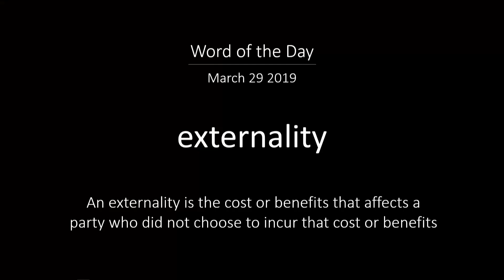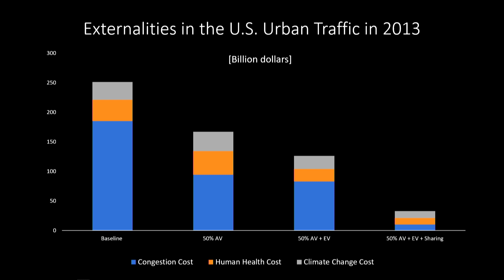Self Driving Cars: Good, Bad, or Indifferent | Jainan Sun | TEDxGreenville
Technological innovations have changed the way we think, we behave, and we interact. What forms of transportation service should we expect in the next decade? People have their own opinions towards autonomous driving. These opinions are based on the previous learnings from the situation where the technology was absent. Therefore, the opinions are more or less biased. Today we are going to take a second look at the future of urban mobility.
Jianan Sun is a female entrepreneur, a big picture engineer, and an innovation activist with the innovation team of Mercedes-Benz USA. Her passion is to understand how disruptive technologies will impact consumers’ lives. This talk was given at a TEDx event using the TED conference format but independently organized by a local community.